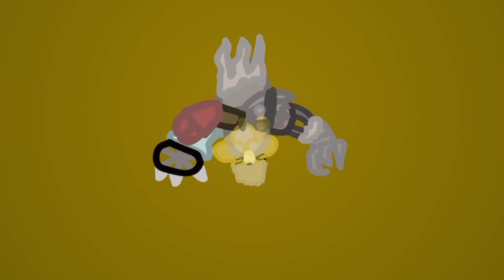Bruisin’ and Brawlin’ || Official Trailer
Just a heads up, the game only works with keyboard and mouse

Also as a scratch game, it won’t save your progress if you close the tab or click either the green flag or red stop sign buttons…so just be careful of that